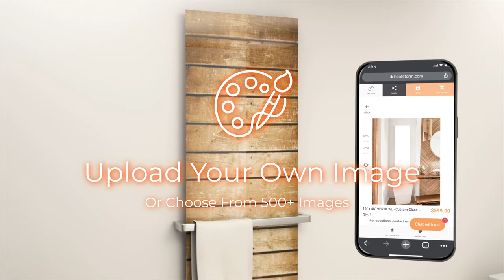Heat Storm Custom Glass Heat Panel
Add a show-stopping statement to any space with this selection of striking tempered glass wall art. Inspired by the French technique of Verre Eglomise, this collection of frameless, HD artwork has been uniquely printed on high-quality tempered glass to reveal an astounding depth of detail and color with a sleek, smooth finish that complements any modern decor.

You can also add a heating element to the glass print to make it a multi-functional piece of art. The heating element can heat up to 100-200 sq.ft. You can also make it a smart heating element that allows you to control the thermostat and set schedules for your heater.